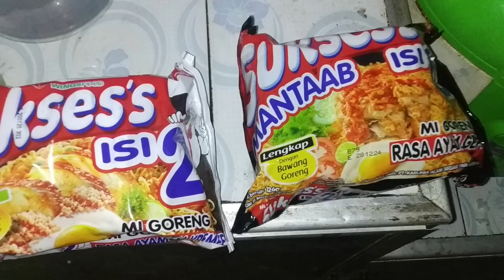Mukbang Terbanyak Menurut Gua.. Bikin Kenyang seharian...!!